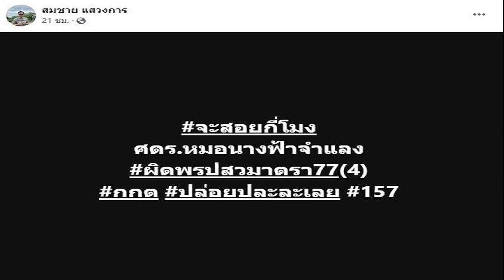พีท กันตพร ติดภรรยา แก้มบุ๋ม หนัก รีบกลับบ้านไปเจอ เผยเรื่องเดียวที่ทะเลาะกัน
19 ก.ค. 2567
16:39 น.
ติดสกินชิพหนัก พีท กันตพร รีบกลับบ้านไปเจอภรรยา แก้มบุ๋ม ทุกวัน ชีวิตหลังแต่งแฮปปี้มาก เผยเรื่องเดียวที่ทะเลาะคือภรรยาไม่อ้อน

หลังจากเข้าวิวาห์เป็นสามีภรรยากันอย่างเป็นทางการ สำหรับคู่รัก แก้มบุ๋ม ปรียาดา และ พีท กันตพร ก็ไม่หยุดแสดงความหวาน แถมยิ่งทวีขึ้นทุกวัน ทำเอาหลายคนอิจฉาอยากมีพี่พีทเป็นของตัวเอง และดูเหมือนว่าพี่พีทจะติดสกิลชิพหนัก ขยันหยอดหวานภรรยาจน แก้มบุ๋ม ยังเอ่ยปากว่าพี่พีทไปติดมาจากใครมา
ล่าสุดวันที่ 19ก.ค.67 ที่งานแถลงข่าว MOU ‘KPS’ ผนึกกำลัง ‘สมาคมแพทย์ศัยกรรมความงามเกาหลี’ ยกระดับศักยภาพแพทย์ศัลยกรรม หนุนไทยเป็นฮับศัลยกรรมเสริมความงาม เปิดศูนย์ศัลยกรรมตกแต่ง KPS Kasemrad Plastic Surgery ณ โรงพยาบาลเกษมราษฎร์ รามคำแหง โดยทั้งคู่เผยชีวิตหลังแต่งงานว่า
เรื่องของไลฟ์เมื่อคืน ทำการบ้านหรือยัง?
พีท : มันเป็นการหยอกล้อกัน สนุกๆ ยังข้าวใหม่ปลามันเนอะ(หัวเราะ) มันกลายเป็นกิจวัตรของผมไปแล้วตอนกลางคืนต้องมีไลฟ์ ก็อยากจะเอ็นเตอร์เทนทุกคนที่ดูไลฟ์ เขาทำประจำเราก็พยายามเป็นส่วนหนึ่ง
แก้มบุ๋ม : พี่พีท หยุดดิ้ ถามว่าเกิดขึ้นจริงไหม ไม่มีอะไรเกิดขึ้นค่ะ คือทำงานขนาดนี้ หมดสภาพ
แก้มบุ๋มเขินไหม?
แก้มบุ๋ม : มันประหลาด ไม่คิดว่าจะเกิดเรื่องแบบนี้เกิดขึ้น ไม่คิดว่าพี่พีทจะพูดอะไรแบบนี้
หลายคนแซวหลังแต่งงานพี่พีทลุกหนักเป็นพิเศษ?
พีท : มีความสุขทุกวันจริงๆครับ เราแทบไม่ทะเลาะกันเลย อาจจะมีช่วงที่ต้องพูดกันเยอะก่อนแต่งงาน แต่หลังแต่งงานแฮปปี้มาก แฮปปี้ทุกวัน หน้ากล้อง หลังกล้องก็เป็นเหมือนกัน ผมมีความสุขจริงๆ มีความสุขที่กลับไปบ้านแล้วเจอเขาทุกวัน
รีวิวหน่อยพี่พีทก่อนแต่งงานและหลังแต่งงานต่างกันยังไง?
แก้มบุ๋ม : หนูว่าเหมือนเดิม แค่รู้สึกว่าเราได้อยู่ด้วยกันมากขึ้น ได้อยู่ตลอด มันต่างแค่นี้ ที่เหลือเขาเหมือนเดิม ก็จะมีปากคอเป็นแบดบอยขึ้นมาหน่อย ไม่รู้เขาไปติดใครมา เดี๋ยวนี้กล้าแสดงออก มีเต้น ท่าเต้นที่ลอกเลียนแบบยาก
เซอร์ไพรส์ทุกครั้งไหม เวลาเจออะไรใหม่ๆในตัวเขา?
แก้มบุ๋ม : หนูว่าเป็นความสามารถพิเศษของเขาที่ซ่อนอยู่

อยู่ด้วยทุกครั้งไหมเวลาเขาทำอะไรแบบนั้น?
แก้มบุ๋ม : ส่วนใหญ่อยู่ จะมีแค่รอบนึงที่ใส่ชุดบอยแบนด์ที่ไม่ได้อยู่ ที่เหลือจะอยู่ด้วย ก็จะไปแอบซัพพอร์ตขยับตัวหน่อย แต่กลายเป็นได้ท่าใหม่มากกว่า
พีท : จริงๆก็ไปด้วยกันแทบทุกครั้งครับ จะมีบางครั้งที่น้องเขาติดงาน พออยู่ด้วยกันผมรู้สึกเขาเป็นสีสันของผมจริงๆ อยากกลับไปบ้าน วันนี้จะทำอะไรกันดี ฝ่ายเราผมก็อยากทำให้เขาสนุกเหมือนกัน ที่ไม่ได้จืดชืดมากในชีวิตคู่

คิดว่าเราทำอะไรให้เขาติด ที่ต้องรีบกลับมาทุกวัน?
แก้มบุ๋ม : ปกติเขาอยู่บ้านคนเดียวมั้งคะ แต่พอตอนนี้เข้าไปในบ้าน เขาต้องลุ้นจริงๆว่าจะเกิดอะไรขึ้นบ้าง บางทีข้าวของกระจายอยู่เต็มบ้าน บางทีแก๊งใครไม่รู้มาเต็มบ้านไปหมด จากประตูบ้านเป็นปกติ ตอนนี้ต้องสแกนนิ้วเข้า คนเยอะเกิน บ้านคือเปลี่ยนไปหมด เข้าไปคือวุ่นวาย
พีท : บางวันเข้ามาคนเต็มบ้านแล้ว เป็น 10 คนเลย มีลูกค้ามีใครมาเยี่ยม บางทีเปิดประตูบ้านไปเขายังไม่กลับ เจอแมวน้องเป็ดของเขา กำลังข่วนโซฟาของเราอยู่ บางวันกลับมาเขาเอาน้องหมามา น้องหมาอึบนพรม แล้วผมก็เดินไปเหยียบ มันมีอะไรให้ลุ้นทุกวัน แต่ก็สนุกนะ เพราะผมอยู่คนเดียวมาตลอดด้วย พอเป็นชีวิตคู่จริงๆมันสนุกกว่าที่คิด
อวยพรวันเกิดพี่พีทหน่อย?
แก้มบุ๋ม : มีความสุขมากๆค่ะ พี่พีทแฮปปี้อยู่แล้ว ก็ขอให้ทุกอย่างที่พี่พีททำประสบความสำเร็จ หนูอยู่ข้างๆ ไม่เป็นภาระค่ะ
วันเกิดปีนี้เตรียมอะไรให้สามีหรือยัง?
แก้มบุ๋ม : ไม่ค่ะ เรียบๆเพราะปีที่แล้วเล่นใหญ่แล้ว ถามอะไรเนี่ยเจ้าตัวอยู่ตรงนี้(หัวเราะ) พี่พีทขอร้องอย่าคาดหวัง ปีที่แล้วร้องเพลงยังหลอนอยู่เลย แต่ที่เซอร์ไพรส์น่าจะเป็นที่แฟนคลับทำให้มากกว่าที่เป็นรถตุ๊กๆ
พีท : เตรียมใจรอลุ้นเซอร์ไพรส์อยู่
พี่พีทคาดหวังไหม?
พีท : พอดีเย็นนี้ผมต้องไปประชุมต่างจังหวัด กลับมาเจอกันพรุ่งนี้ตอนเย็นเลยครับ จริงๆแค่เค้กก้อนเดียว อยู่ด้วยกันก็โอเคแล้ว

พี่พีทอยากได้อะไรไหมปีนี้?
พีท : จะให้อะไรไหมคะ (หันไปทางแก้มบุ๋ม) แต่เราก็แพลนเรื่องนี้กันอยู่น่าจะเป็นปลายปี อยากจะมีปีงูเล็กนะ ปีงูเล็กปีหน้าทั้งปี จนไปถึงตรุษจีนปีถัดไป ก็คือปี 69 ก็ยังอยู่ช่วงที่ทันปีงูเล็ก ตอนแรกกะปีมังกร แต่ปีนี้ยุ่งมากจริงๆปีมังกรคงไม่ทันแล้ว แต่ปีงูเล็กก็ดีครับ
แก้มบุ๋ม : เดี๋ยวไปดูก่อนว่าเดือนไหนฤกษ์งามยามดี
ตั้งแต่แต่งงานพี่พีทยังเปย์ไม่หยุด?
แก้มบุ๋ม : ใช่ เขาคงอยากให้เราบ้าง ให้อยู่เรื่อยๆ
พีท : เห็นอะไรสวยๆ คิดว่าเขาใช้น่าจะน่ารัก ไม่ใช่แค่เทศกาล อะไรถูกใจส่วนใหญ่ก็ให้
แสดงว่าตอนนี้หายใจเข้าก็ภรรยา หายใจออกก็ภรรยา?
พีท : เสมอมาครับ (หัวเราะ)
กลัวไหมถ้ามีน้อง เขาจะแผ่วลง?
แก้มบุ๋ม : แผ่วบ้างก็ได้นะ(หัวเราะ) บางทีหนูจะชอบมีมุมของตัวเอง ชอบจินตนาการ ช่วงนี้ไม่ค่อยมีมุมนั้นเท่าไหร่ เหมือนเป็นนักเอ็นเตอร์เทนซะเยอะ

ช่วงนี้ในไลฟ์เขาจะถึงเนื้อถึงตัวนิดนึง?
แก้มบุ๋ม : กลัวติ๊กต็อกปลิวมากเลย ถ้าทุกคนเห็นหนู โอ้ย พี่พีทอย่า ไม่ได้วีนไม่ได้เหวี่ยง คือกลัวมันบินอีก ขอร้อง แต่ถ้าวันไหนปลิวพี่พีทบอกจจะจ่ายให้ แล้วเผลอๆอาจจะจ่ายเป็นหุ้นโรงพยาบาลแล้วตอนนี้
พีท : จริงๆเขามีประสบการณ์ ถูกระงับการไลฟ์ไป ทำผิกกฎนิดหน่อย เขาก็เลยกลัว เพราะคราวที่แล้วคนตามหลักล้าน พอปลิวผมก็เข้าใจว่าทุกคนก็เครียดแหละ เป็นเครื่องมือในการทำอาชีพด้วย ครั้งนี้เขาเลยระวังเป็นพิเศษ แต่จริงๆชอบสกิลชิพ แตะตัว

แก้มบุ๋ม : เรื่องเดียวที่ทะเลาะกัน คือ เราไม่อ้อน ถ้าเราทำสวนอยู่ขุดดินอย่ ต้องหันไปพี่พีท ถ้าเราไม่ทำแบบนั้นมันจะเกิดเรื่อง นี่คือจุดหนึ่ง สมมติเราเดินเฉย จะเป็นจุดสอง ถ้าเราหันไปเรียกพี่พีทแบบ